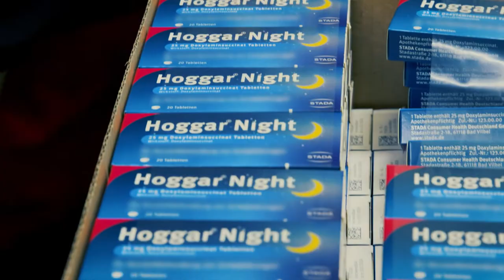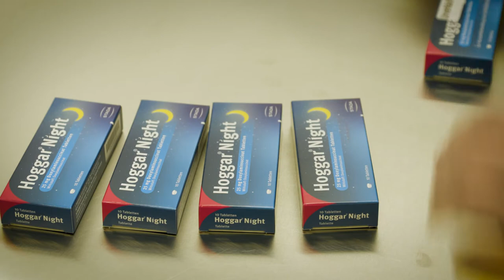Logistik für Medikamente: Imagefilm für DHL Supply Chain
Arzneimittel – für viele Menschen geht ohne sie gar nichts! Alleine in Deutschland nehmen rund 15 Millionen Bundesbürger dauerhaft drei oder mehr Medikamente ein. Bloß, wie kommen diese lebenswichtigen Produkte zum Verbraucher – rechtzeitig und sicher? Was steckt dahinter und welche speziellen Herausforderungen bedeutet das?

In unserem Imagefilm schauen wir dem weltgrößten Logistikdienstleister DHL Supply Chain über die Schulter. In einem riesigen Logistikzentrum für den Bereich Life Sciences und Healthcare in Florstadt, nahe Frankfurt a.M., verfolgen wir die faszinierende Welt der Pharmalogistik.

Dieser Imagefilm ist eine Videoproduktion von infokontor. Die Content Agentur wurde im Jahr 2000 in Köln vom ehemaligen TV-Journalisten Wilfried Große-Berg gegründet. Infokontor ist heute Teil der BrandGalaxy-Group und damit des internationalen Agentur-Netzwerkes ICOM.